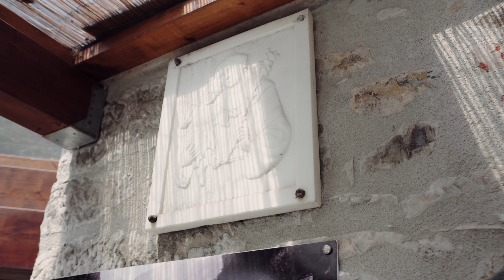The Great Meltdown | Episodio 1 | Il sovrasfruttamento, l'oro Bianco - powered by 3Bee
THE GREAT MELTDOWN power By 3Bee

Con questo progetto 3Bee ha inteso documentare il cambiamento climatico dal punto di vista dell’insieme delle azioni-alterazioni dell’uomo sugli ecosistemi e la biodiversità.

La CO2 prodotta dalle attività umane è il principale fattore del riscaldamento globale, la sua più comune rappresentazione.

Alla base del fenomeno infatti c’è l’antropizzazione, nella sua forma più evidente: l'uso eccessivo, l'estrazione o lo sfruttamento di una risorsa naturale.

Il sovra-sfruttamento delle risorse e la distruzione degli habitat è uno degli esempi di azioni sconsiderate che alterano i sistemi climatici locali a breve termine con conseguenze globali a lungo termine.